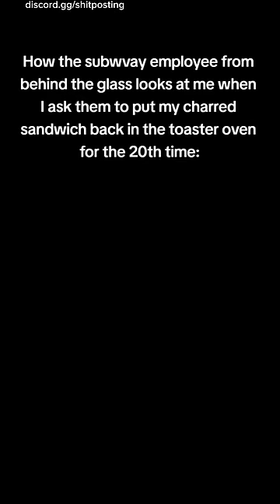Discord Memes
You Laugh You Lose Challenge - How Did You Do? DISCORD MEMES

Can You Make It Through The Entire Video Without Laughing?